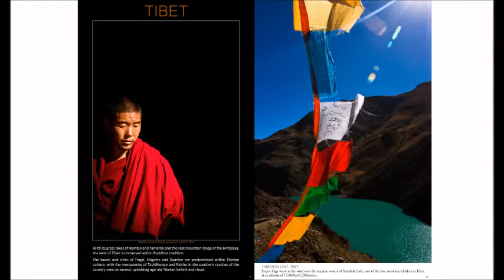GEOGRAPHIC: 100 PHOTOGRAPHS a Photography Book by Julian Bound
GEOGRAPHIC: 100 PHOTOGRAPHS
By JULIAN BOUND

Published to buy on AMAZON

With the twenty-first century striding through its opening decades, developments in the world have been seen in the advancement of medicine and technology and given us unlimited access to the far regions of the planet, yet there is one constant which accompanies these innovations of a new world, that is of the people who live alongside such progressions.

With images from twelve countries by award winning documentary photographer Julian Bound, ‘Geographic: 100 Photographs’ is a representation of how the world is now, and how the emotional characteristics of the human condition remains unswerving through the changes around it. These emotive aspects are portrayed within the pages of this book, amongst which are revealed in the happiness of novice monks at play in the high walled fortress monasteries of Bhutan, the pensive stares of street vendors on the cobblestone lanes of the Nepalese capital Kathmandu, and the determination of sulphur miners earning a living amid the hazardous conditions of Indonesia’s active volcanoes.

Link